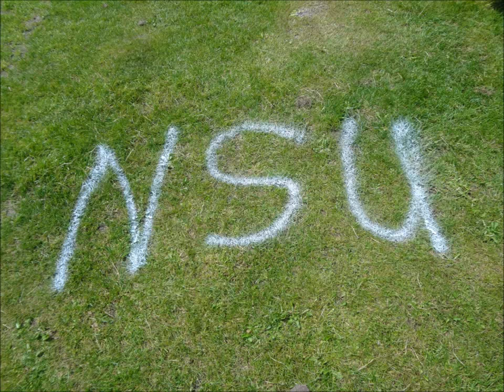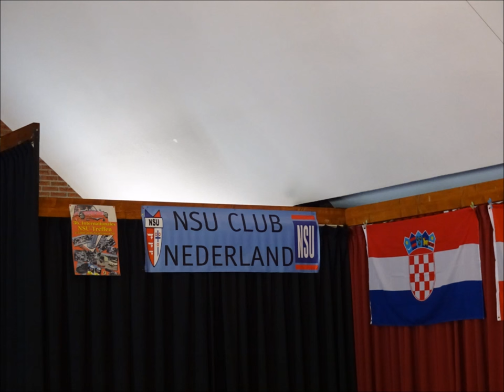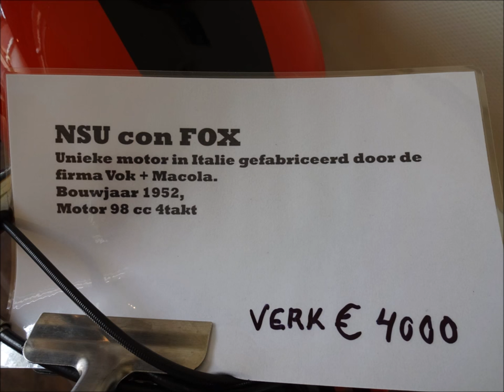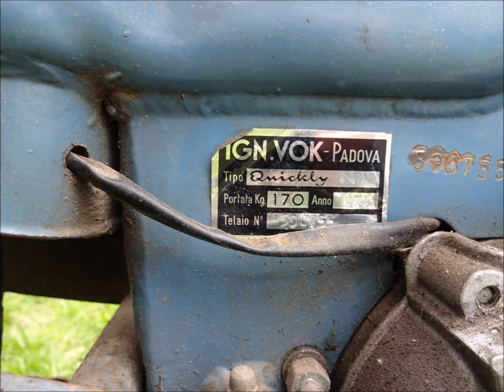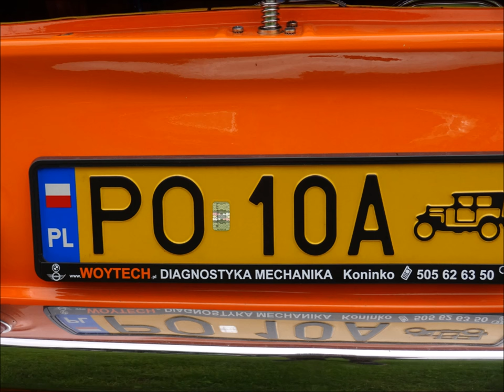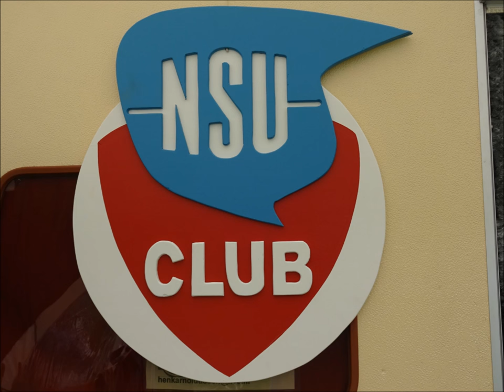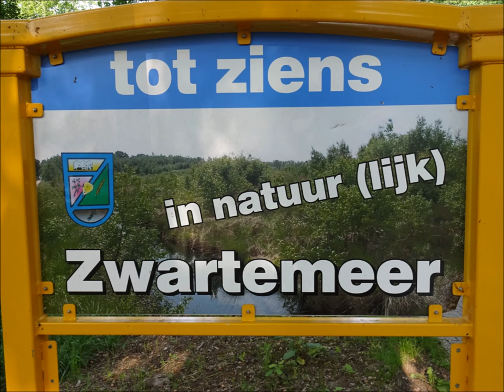NSU Treffen Zwartemeer 2016